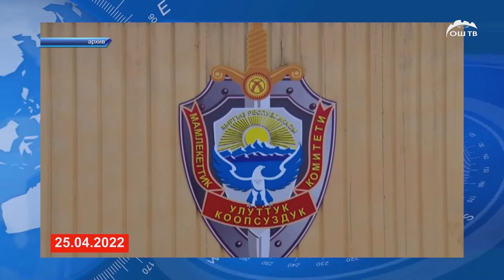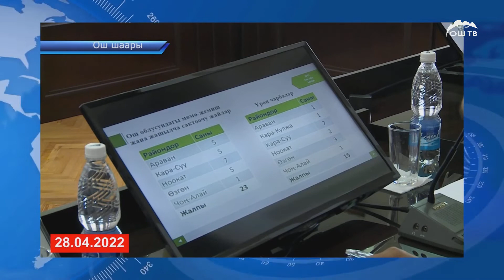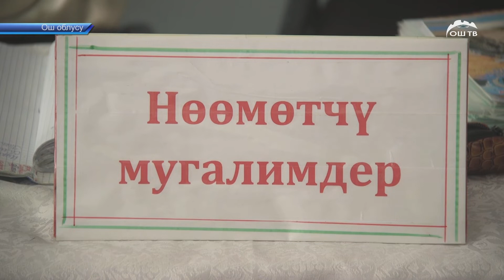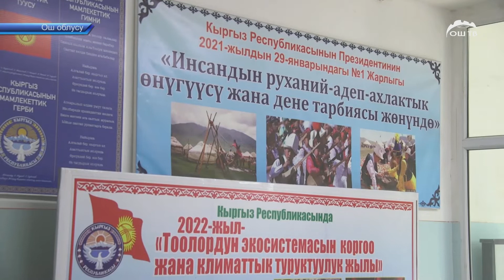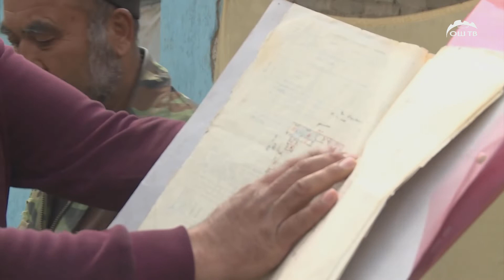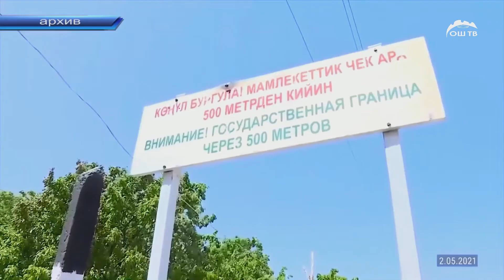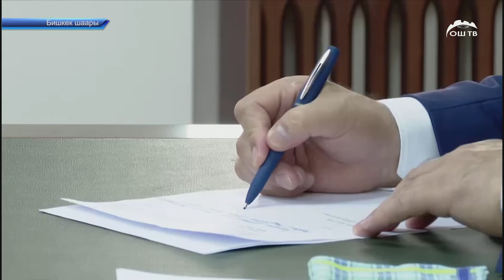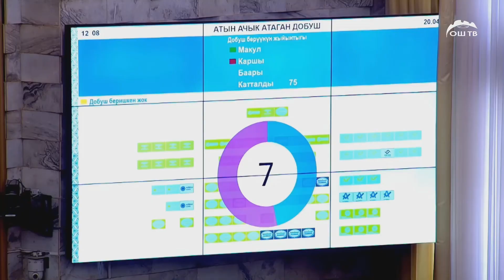АПТА маалыматтык программасы 01.05.2022